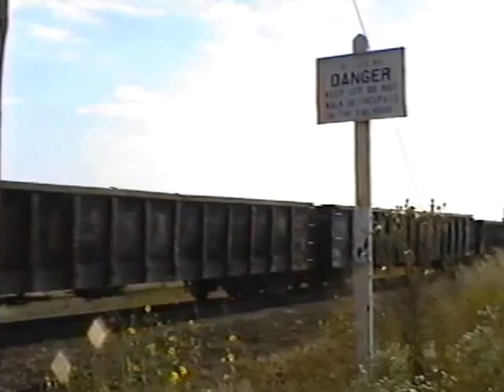1997 Whiting, In And South Chicago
EJ&E, BRC, CSL and Conrail are seen in both Whiting and South Chicago, IL. in 1997